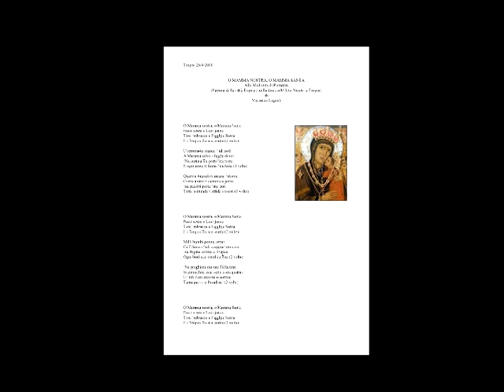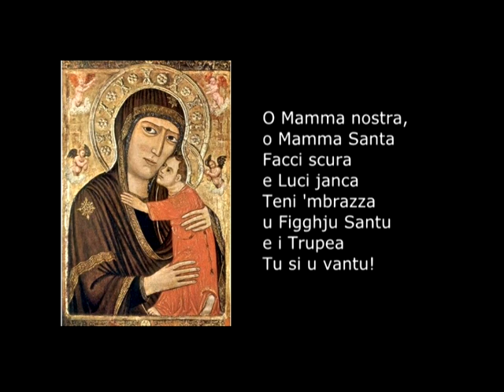O Mamma nostra, o Mamma Santa (V. Laganà)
Inno dedicato alla Madonna di Romania del M. Vincenzo Laganà, eseguito a cori uniti durante la III Rassegna di Cori Polifonici, il 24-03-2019, a Tropea. Registrazione Live.